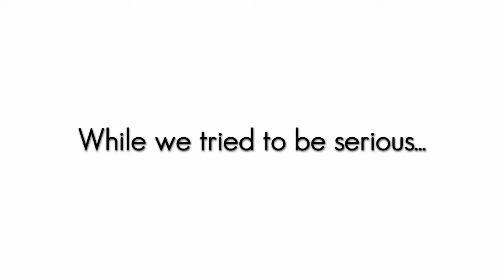COFFEE CONFESSIONS: MELBOURNE IN LICHFIELD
COFFEE CONFESSIONS: MELBOURNE IN LICHFIELD // In today’s video, together with Deborah, owner of Melbourne in Lichfield, Lichfield, United Kingdom, we share situations we face every day while living in the coffee industry. This video highlights how we deal with them all and why we do what we do.
This video is a not-so-serious conversation about the seriousness of the industry that is fun, rewarding and attracts people from all backgrounds, but can be also a pain in the butt and there is no doubt about that.

Share your story in the comments down below and ask us anything! That's what coffee confessions are for! We want you to know!

Don't forget about our training for people on all levels at Monsoon Academy in Stratford-upon-Avon. We are now accepting applications to work with us in small groups or 1:1. Serious inquiries only pls.

COFFEE BEFORE COFFEE.
Can't wait to learn more and make your coffees and knowledge stand out?

Let me be your guide!
that will help you to understand and enjoy a life full of beans!

Don't forget to sign up to the mailing list for a weekly dose of coffee, stories, and tips and to get notified as soon as new content goes live!